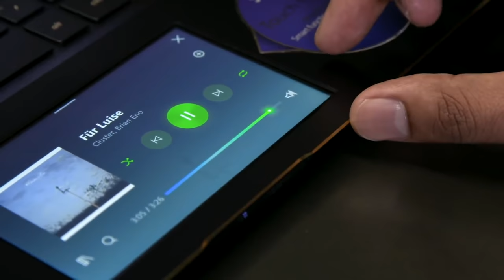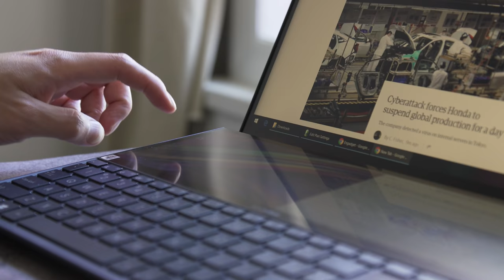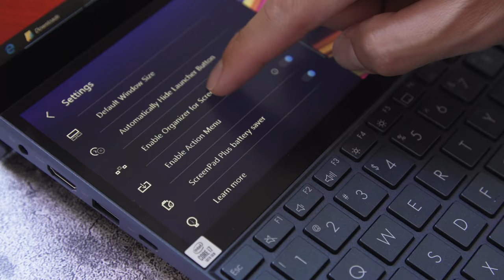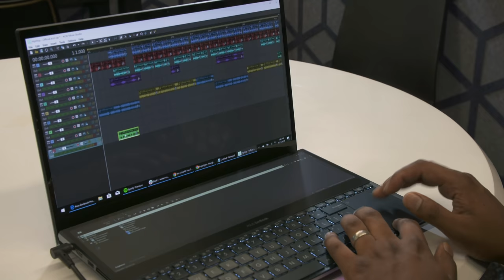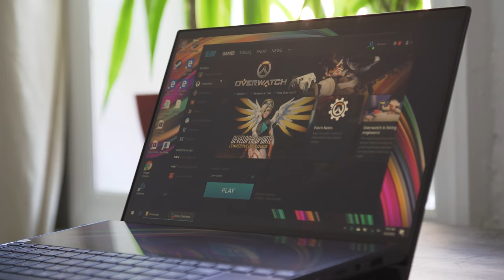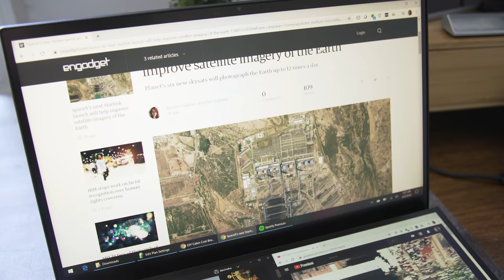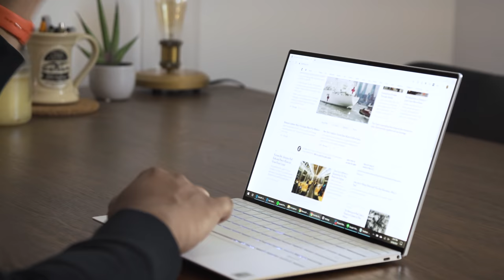Asus ZenBook Duo review: A dual-screen ultraportable with compromises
If you're considering the ZenBook Duo, the real question you need to ask yourself is how much do you really need two screens on a $1,499 ultraportable. ASUS did a decent job of fitting in a second display, but it leads to plenty of compromises.